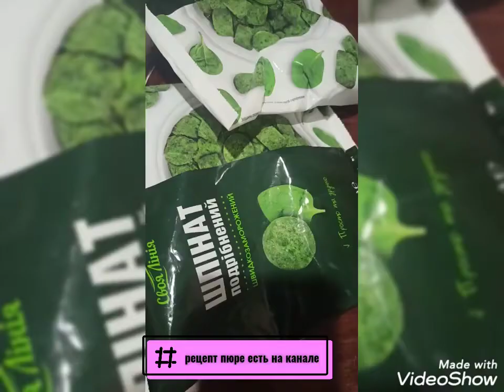Самый необычный в мире омлет! Так яйца вы еще не ели!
В данный момент я нахожусь в стадии активного похудения и поэтому моя кето пропорция немного именилась с 75/20/5 на 70/20/10 где 70 - жиры, 20- белки, а 10 - углеводы.

Впихнуть в себя такое количество зелени тяжело и я нашла выход - пюре из шпината! Впрочем - смотррите и убедитесь сами

Мой инстаграмм о похудении и спорте @diet_life.style

Чем я могу быть вам полезна:
Катя - консультант по питанию, биохакер
🥑Делюсь как похудела на 30 кг
🥑ПП рецепты, лайфхаки
🥑Женский фитнес
🥑Все про здоровье и молодость

А также могу помочь вам как художник:
🖌Творю Акварелью на заказ
🖌Логотипы и иконки для сторис
🖌Стильные иллюстрации